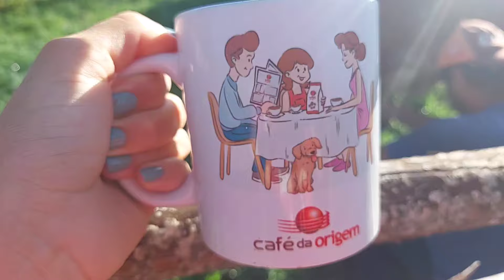DANIEL TIROU LEITE LOGO CEDO/ Tivemos que ir na cidade.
SEJAM BEM VINDOS A MAIS UM VÍDEO DA NOSSA VIDA NA ROÇA!  ❤️

📬ENDEREÇOS PARA ENVIOS E CORRESPODÊNCIAS:
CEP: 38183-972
Araxá MG